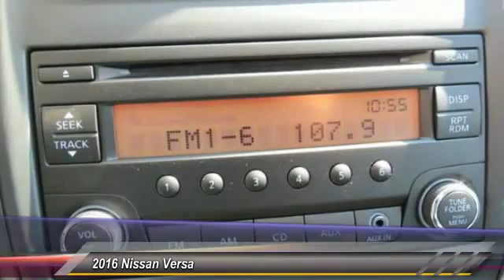2016 Nissan Versa new, Altima, Maxima, Sentra, 370Z, Murano, Fontana, Rancho Cucamonga, Ontario, San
2016 Nissan Versa S

Fontana Nissan
16444 South Highland Avenue

2016 Nissan Versa-Enjoy added security with purchase of any NEW Nissan car or truck.  Extended Service Plans available, choose one that meets your driving needs, and include the cost in your financing! Consumer may or may not qualify for college grad or military rebates, please contact dealer for details!